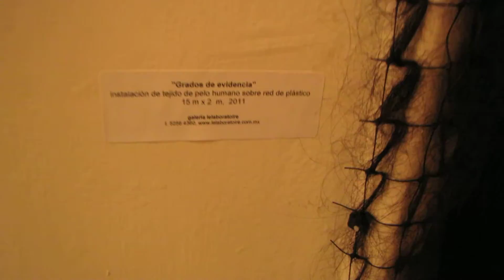"Grados de evidencia", Gabriela Gutiérrez galería le laboratoire, 14/06 - 06/08/2011, sala 3